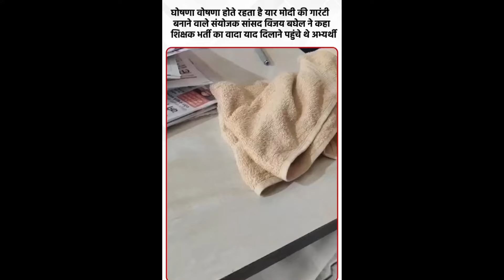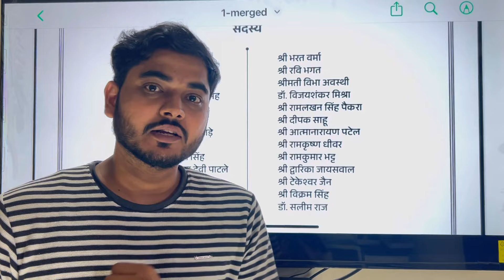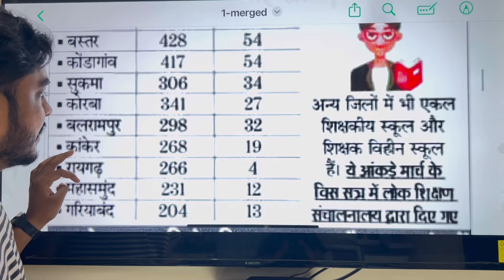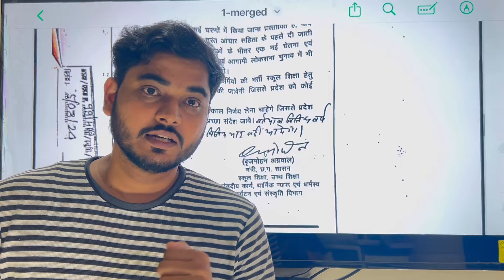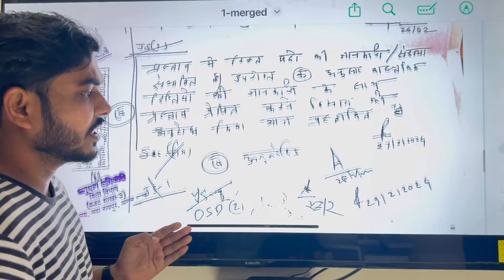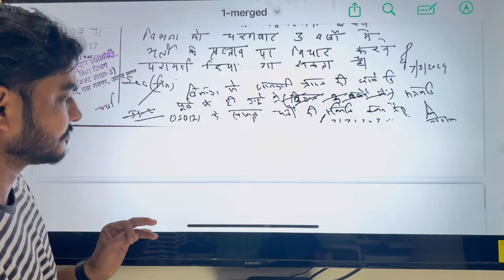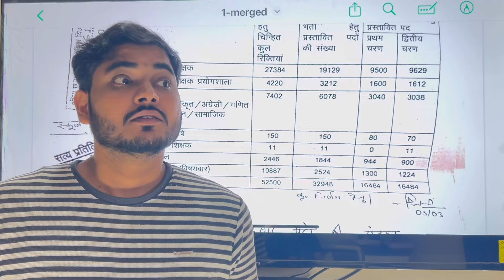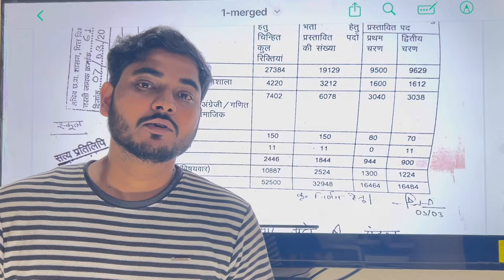छत्तीसगढ़ 33000 शिक्षक भर्ती सिर्फ जुमला या भर्ती भी होगा ? Vijay baghel viral video